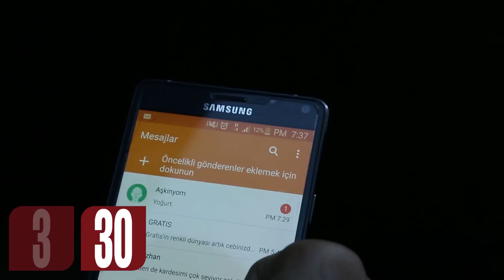İlişkilerde 3. Buluşma vs 30. Buluşma